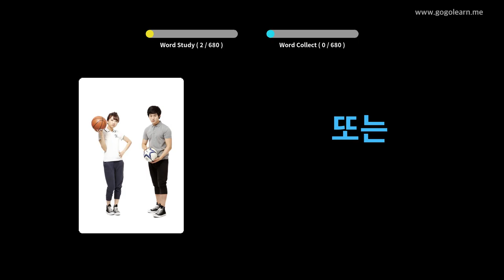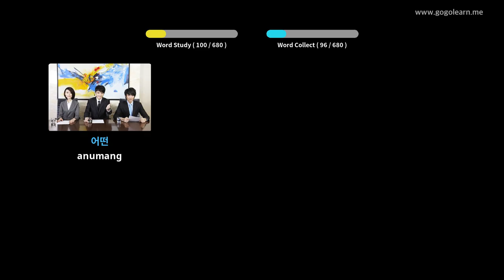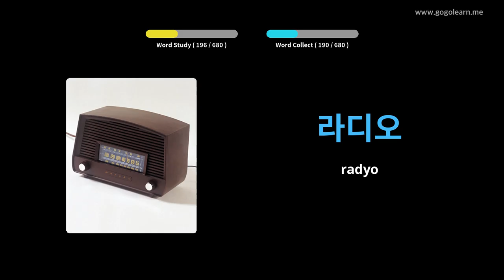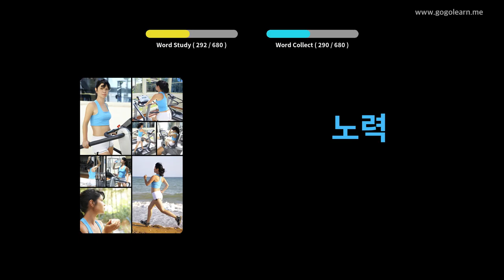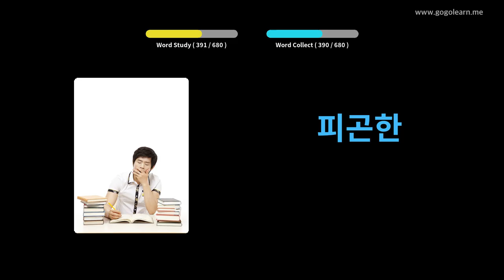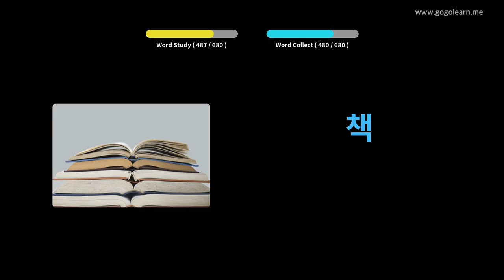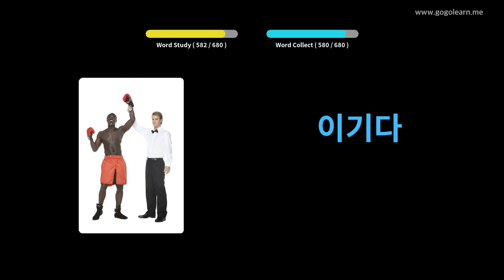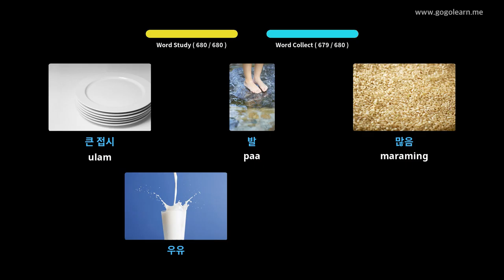Mga bata sa bokabularyo ng Korea | Golearn